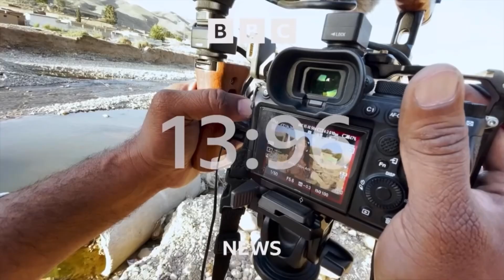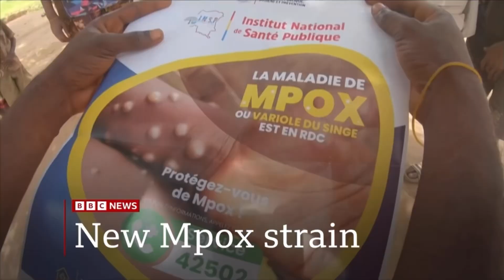BBC Verified Live intro 3pm 16.8.24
On the BBC News Channel at 3pm on Friday 16th August 2024:

The BBC showed a full 57 second countdown of the BBC News Countdown version C 2023/24 before Verified Live presented by Lucy Grey.